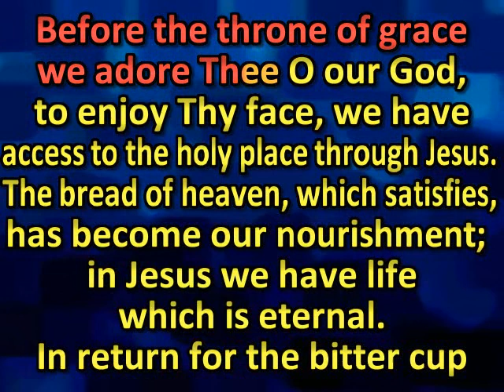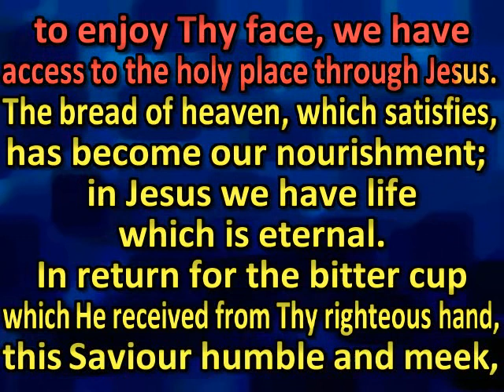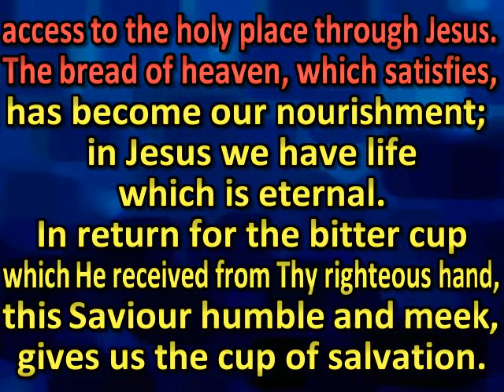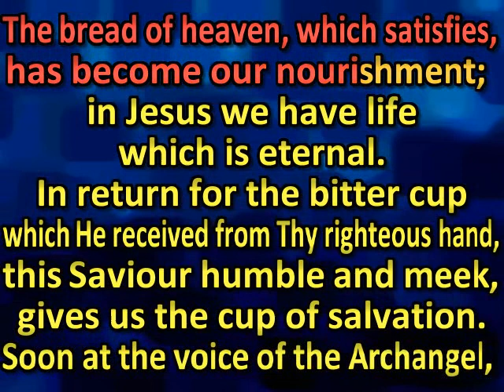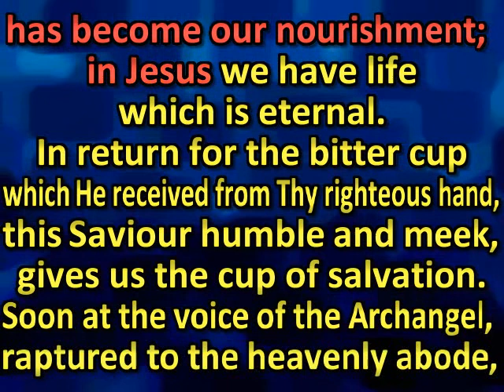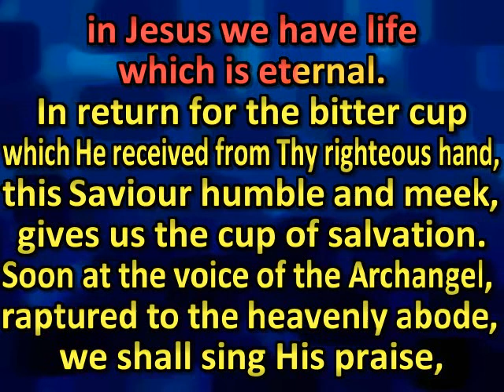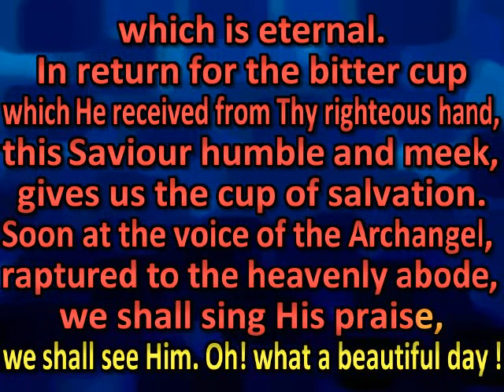Before the throne of grace